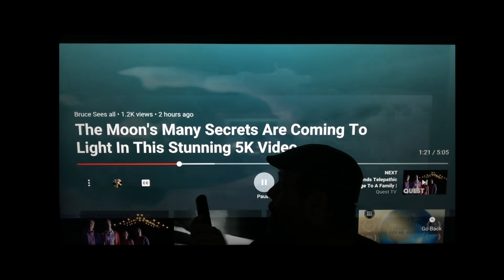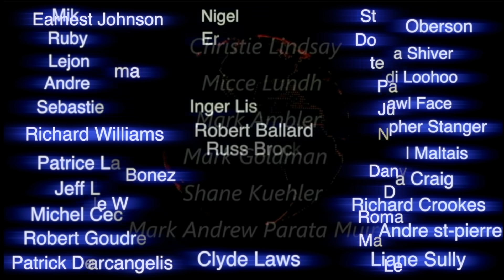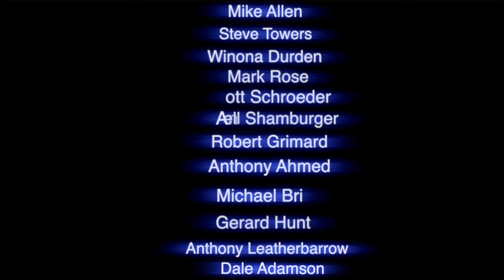Outgassing and the Lunar Atmosphere Real Live Footage of Clouds on the Moon + an Aggressive Sun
This channel is being targeted with scams and is being hacked. My view counter is rolling backwards so please come back as often as you can.

If you want a moon base on your wall...had this started years ago...but never shared it out. For those curious.

the sun is worse than I have ever seen it... More fires on the sun from yesterday March 28th 2022. Expect to see some crazy weather phenomenon and possibly some large objects will be attracted into the Solar System...the more the sun ramps up. Ufo lights on the moon and OUTGASSING theory explained with live telescope footage of real clouds hazes smokes and gasses on the moon. coming out of Eratosthenes crater...just at the tip of the Apennine mountains ...the highest point on the moon. Is this outgassing on the moon or are we looking at a cloud covered moon..Remember...outgassing for ME is only a theory. Not to choose a side but I am keeping both sides optionally open loll. Think of it..CLOUDS? VEGETATION? UFO HIGHWAY? Hmmmm

Well known French Ufologist and Paranormal & Entity researcher in France, Christian Macé...

Bruce Swartz
Valleyfield, Quebec
J6S 4V6